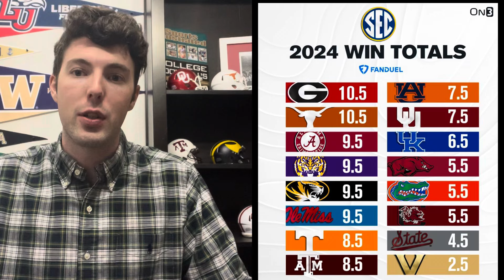2024 SEC College Football Win Totals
Sign up for our new Expert Picks! More accurate than 80% of the national analysts and handicappers for the last six years, choose from our two $69.99 packages or subscribe to our $99.99 package where you will receive all of our College Football Spread Picks, NFL Spread Picks, AND our exclusive betting newsletter!

3101 Carnaby St.  Apt. 309-C